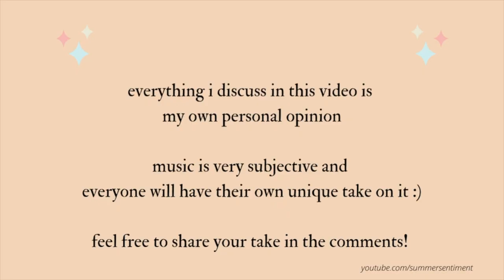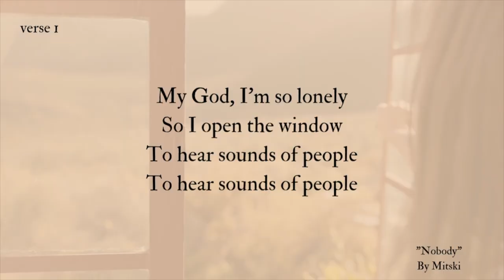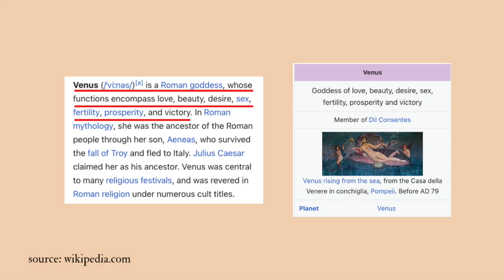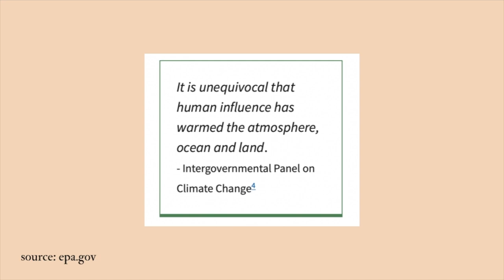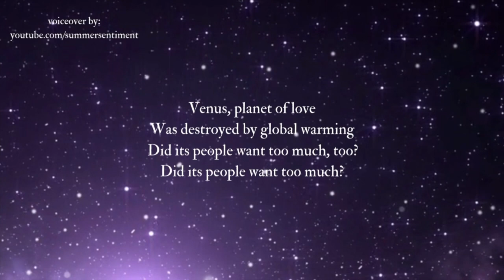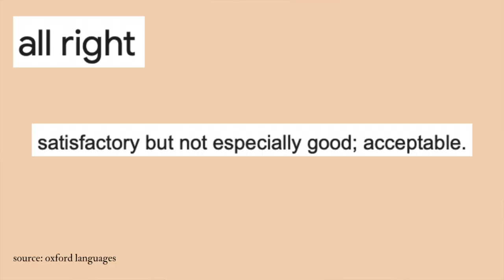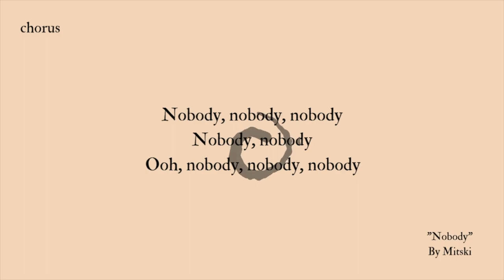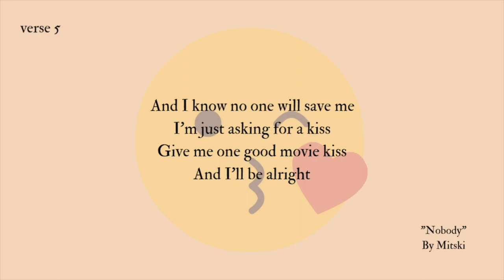"nobody" lyrics song meaning: the emotional toll of loneliness | amateur writer reacts to mitski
♡ TIMESTAMPS ♡
0:00 preview
0:12 intro
0:57 song title
1:55 verse 1
5:22 verse 2
5:28 why is venus the "planet of love"
6:02 why the destruction of venus matters
6:34 global warming
8:55 verse 2 continued
10:52 verse 3
15:03 chorus
16:12 verse 4
17:38 verse 5
18:48 outro